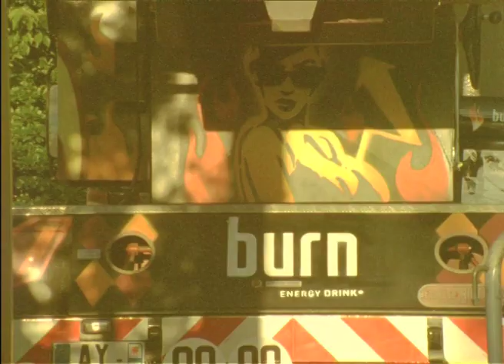French Skate Cinema - Nantes, by Dany Hamard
A short edit of a sunny afternoon 'boarding in Nantes, France.

Film directed by David Couliau with Hugo Maillard and Dany Hamard also helping out with the process.

Check out our mini-interviews with Dany Hamard, Hugo Maillard and the other Burn riders